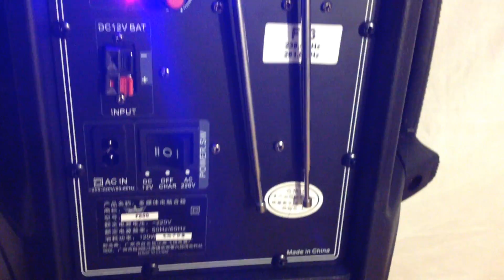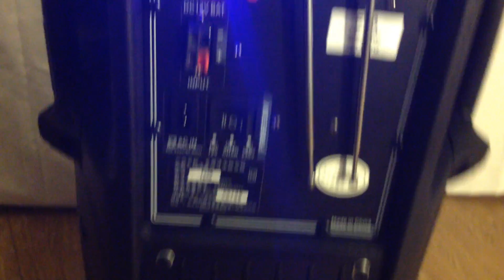Комбоусилитель Feiyang F73